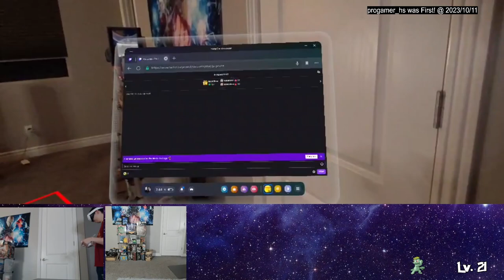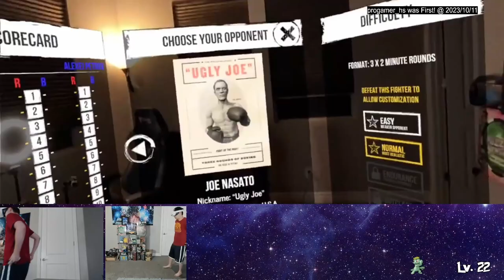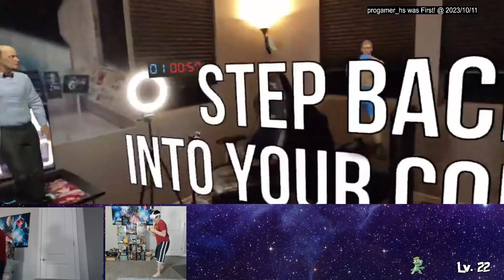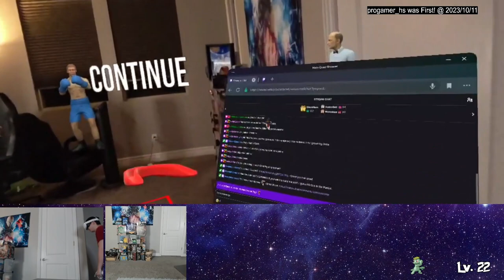Dempsey Rolling in PASSTHROUGH VR Boxing Against Melky in Thrill of the Fight using META QUEST 3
Normal and Endurance Mode back to back against Melky in Thrill of the Fight using Meta Quest 3 Passthrough in my room.